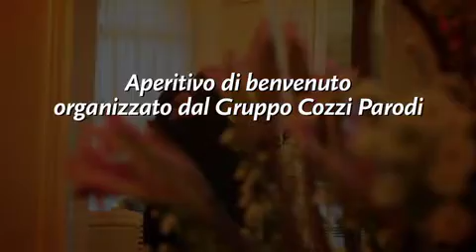Hotel de Paris, Sanremo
5 Agosto 2011.
Aperitivo di benvenuto organizzato dal Gruppo Cozzi Parodi.